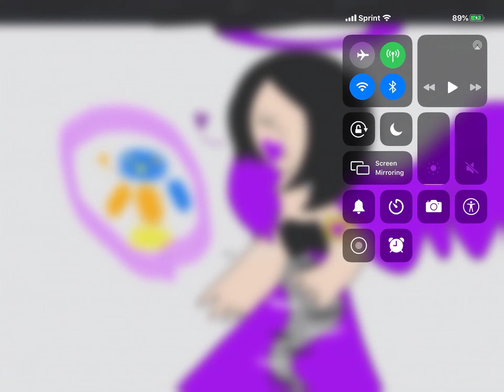Princess Jave vore JSAB Fire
Emilydarws159